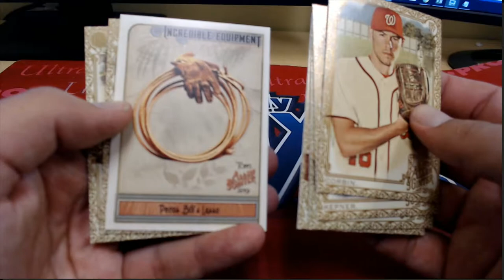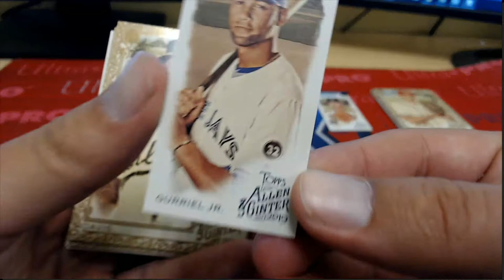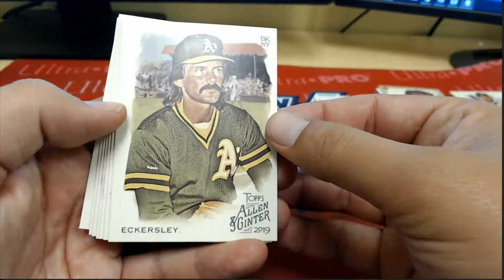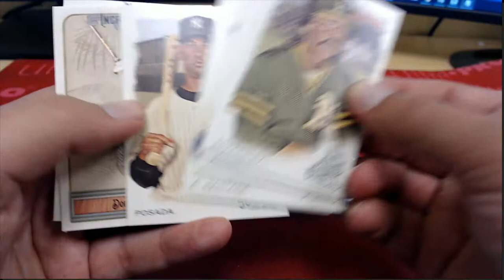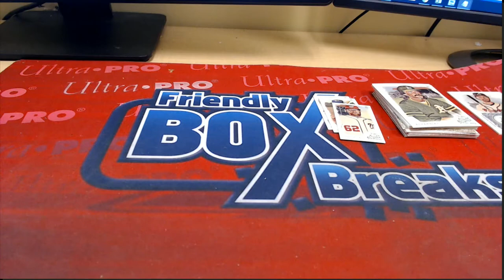2019 Topps Allen & Ginter Baseball Hobby Box ID 19AGPYOP202 Packs 47 60 & 67